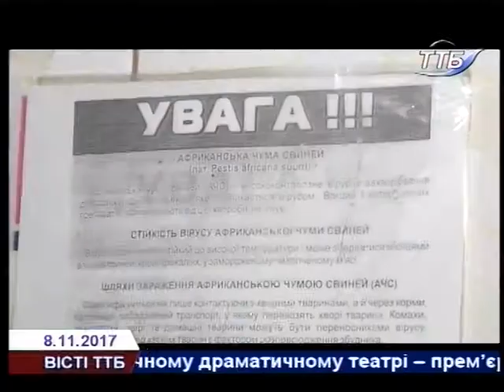Вісті ТТБ 08 11 2017